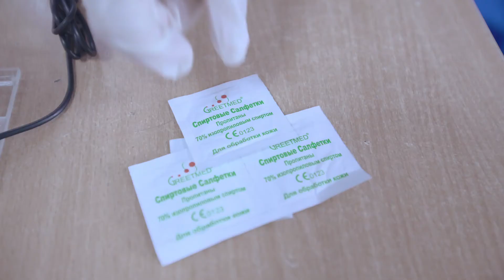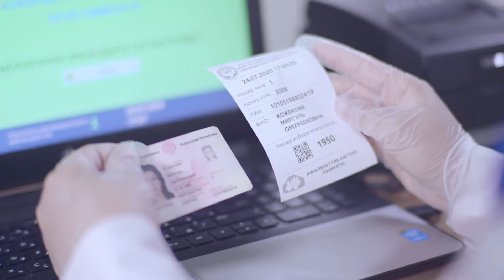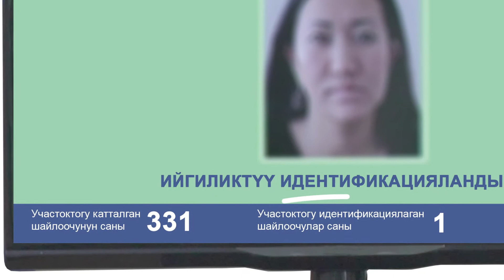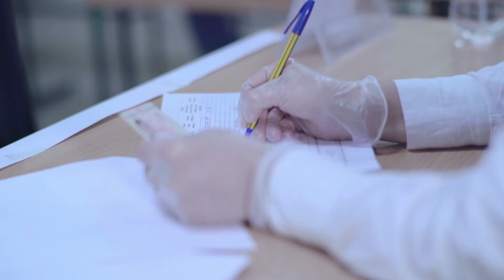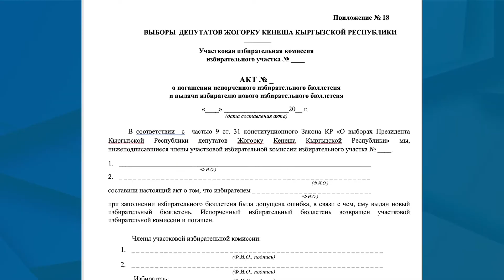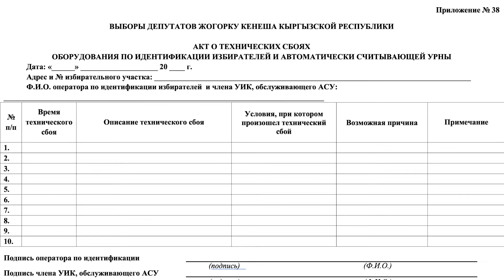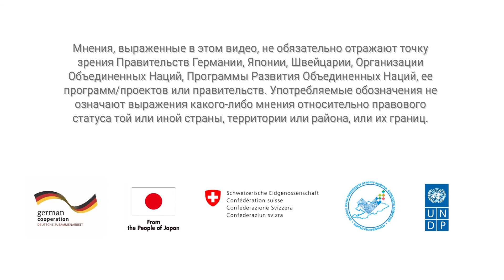3 Порядок организации голосования